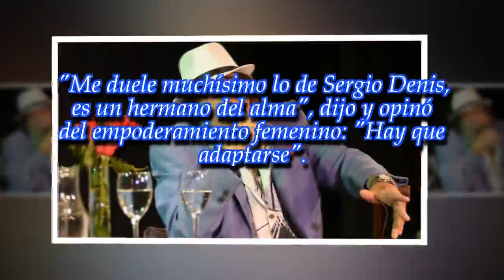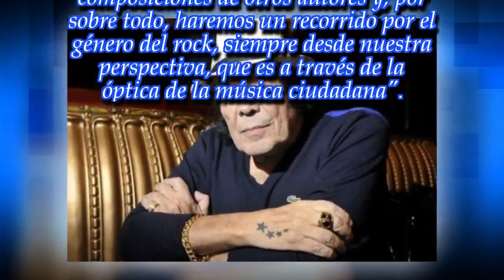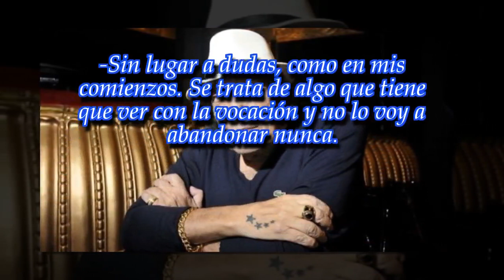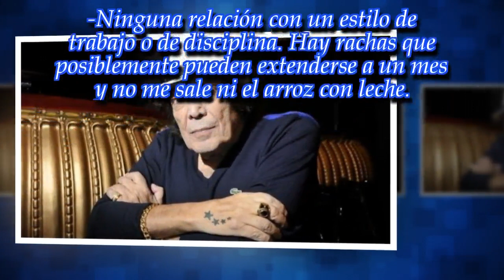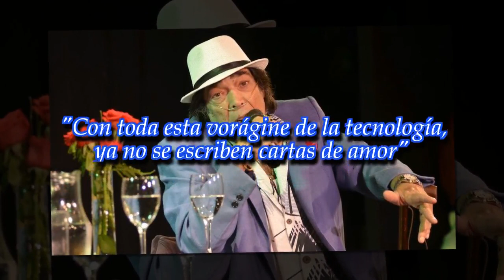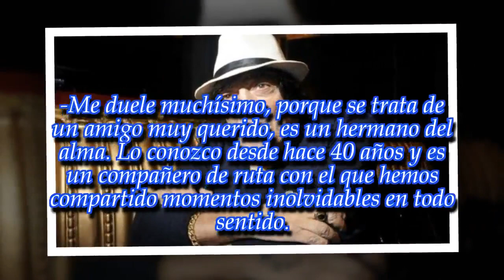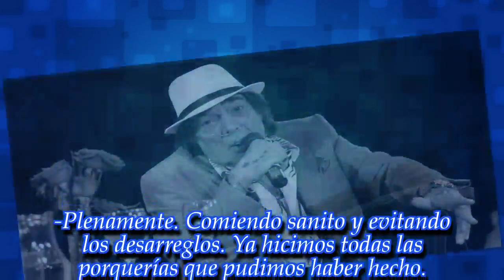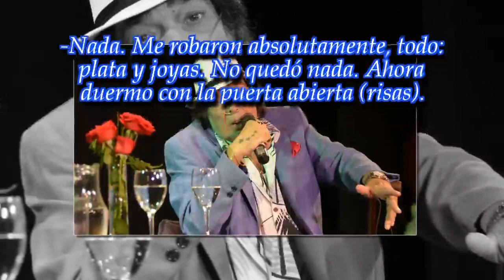Cacho Castaña: "Este país no es un país, es un club"